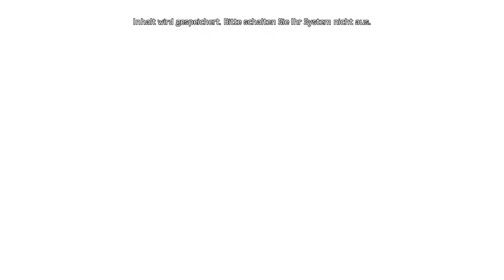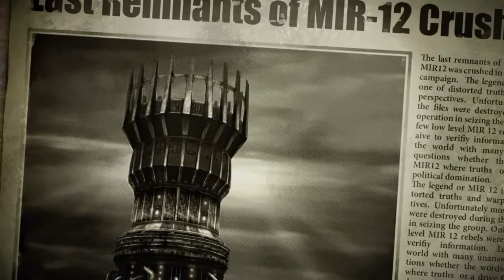Let's Play - Singularity [Blind] #037 - Alternative Enden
► Alternative Enden für die Käseliebhaber! ▼
Damit war dies das letzte Video zu Singularity! Ich schwanke gerade zwischen 2 Projekten, die ich nach F.E.A.R. angehen könnte. Wer die Beschreibung hier liest, wird also eine kleine Preview bekommen, was als nächstes präsentiert werden könnte. Bulletstorm und Rage stehen zur Auswahl! Von beidem schon Gutes gehört, bin aber noch unentschlossen. Habt ihr vielleicht Vorschläge? :D